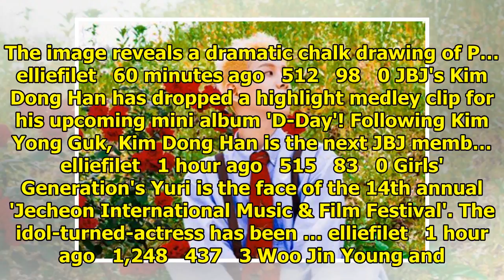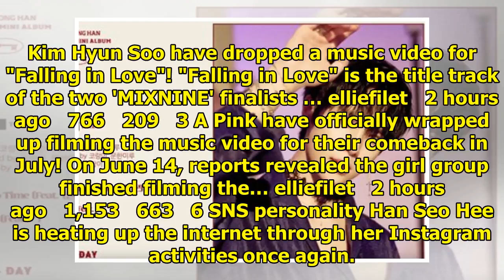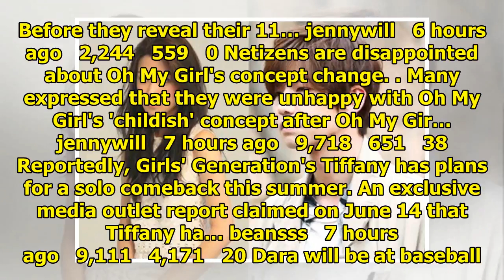Breaking K-pop news, videos, photos and celebrity gossip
Mnet's 'M! Countdown' is back for its weekly show featuring performances by your favorite artists! O...